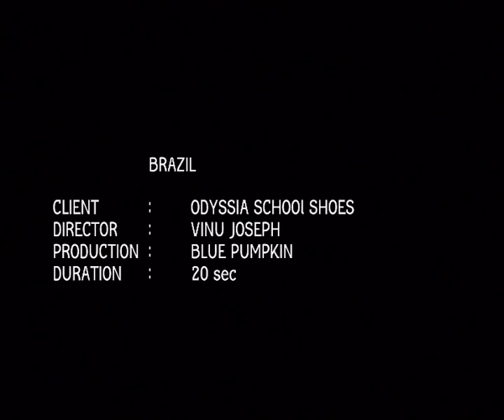Odyssia Classmate Uniform Shoes-AD- Brazil 20 sec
Production: Blue Pumpkin, Direction : Vinu Joseph, Cinematography: Madhu Neelakandan,                                           Music : Rahul Raj, Editor : Manohar, Makeup : jijeesh, Colourist : Sunil Rgb Chennai, Vfx : Mediateam .